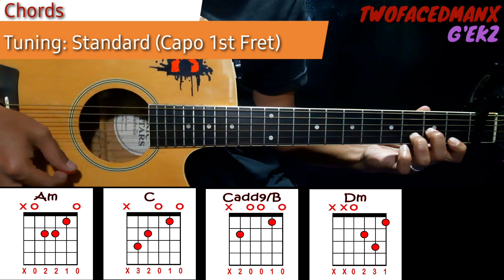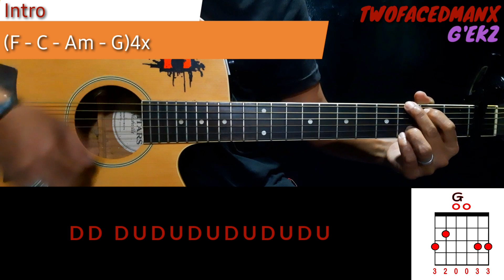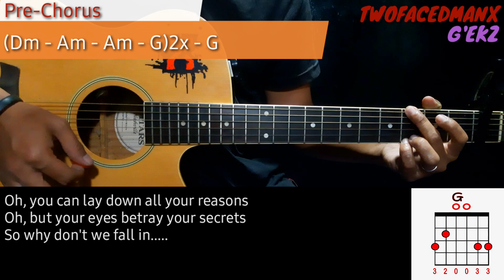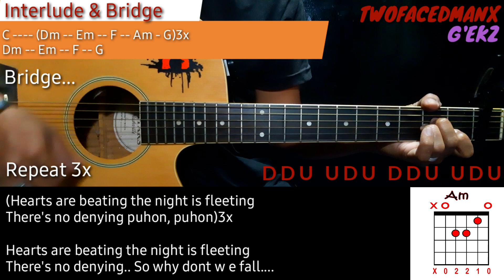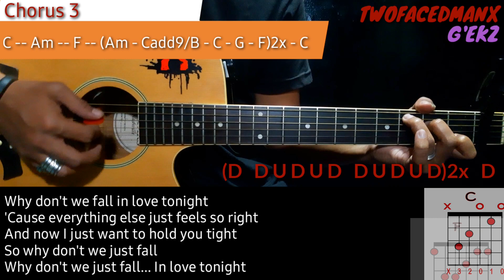Ben&Ben - Fall (Guitar Tutorial)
Fall - Ben&Ben Guitar Tutorial